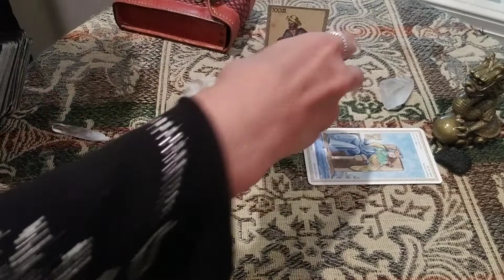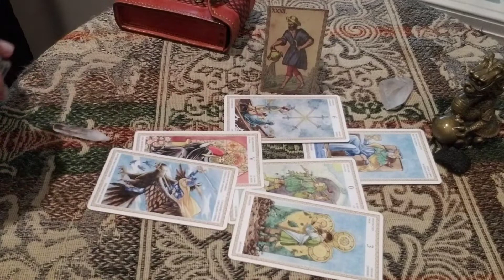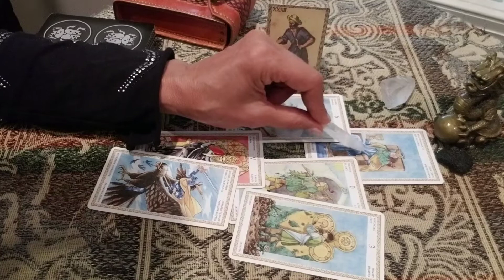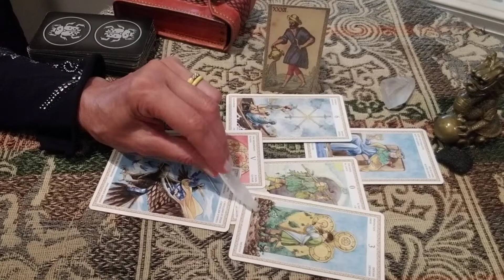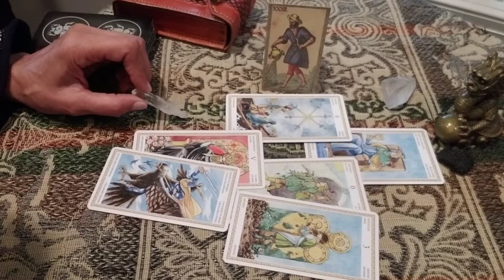ВОДОЛЕЙ. ИЮЛЬ 2019 г. ТАРО РАСКЛАД. ТАРОскоп.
Что ожидает ВОДОЛЕЕВ в Июле 2019 года?